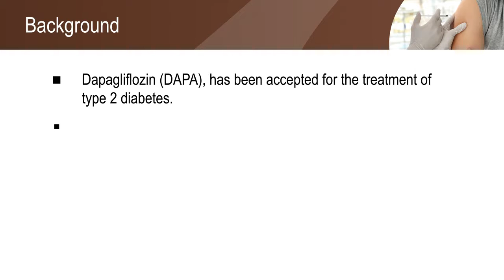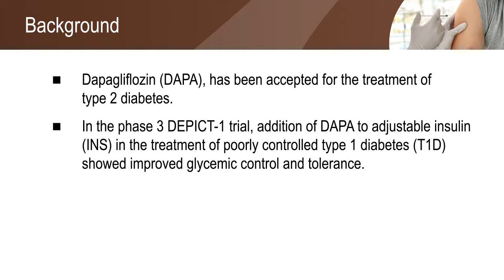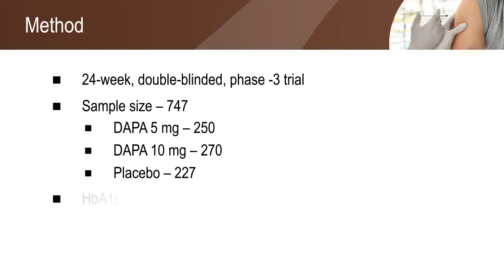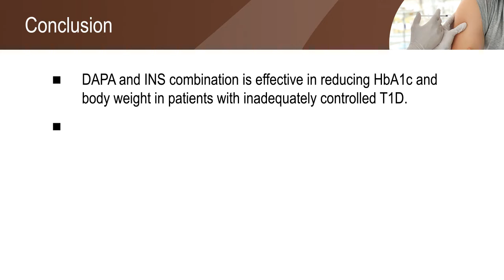"Long-Term Use of Insulin-Dapagliflozin Improves HbA1c Levels in T1D Patients."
This study aimed to assess the effectiveness and safety of Dapagliflozin (DAPA) for 52 weeks in patients with Type 1 Diabetes who had completed the 24-week trial.